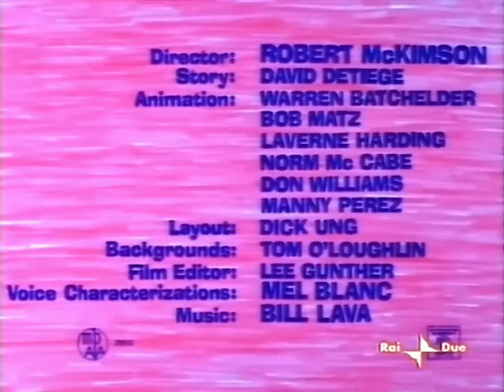Brzi Gonzales i Patak Daca - U pustinji